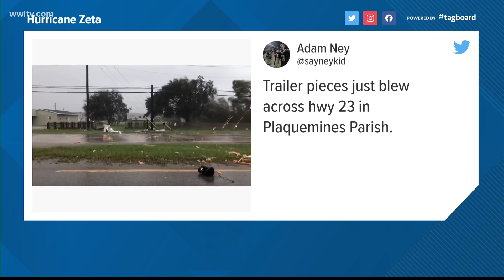Plaquemines Parish damage immediately after Hurricane Zeta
Plaquemines Parish saw some of the worst of Hurricane Zeta and WWL-TV reporter Danny Monteverde reports on the damage in the immediate aftermath.